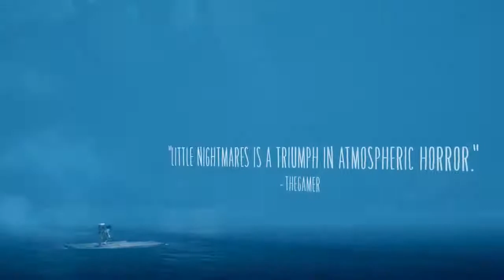How to download Little Nightmares 2 in PC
magnet:?xt=urn:btih:81004C53500A7E4D31D9485AEE9B6F51FF967057